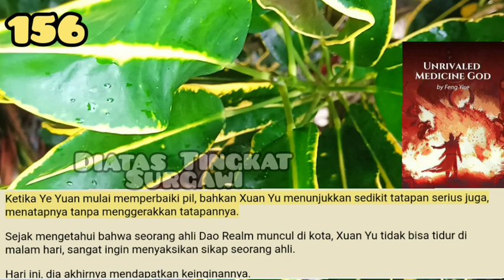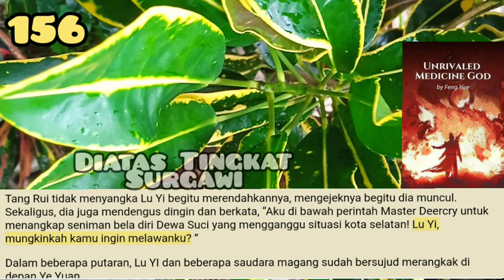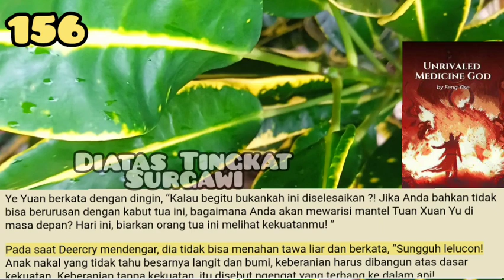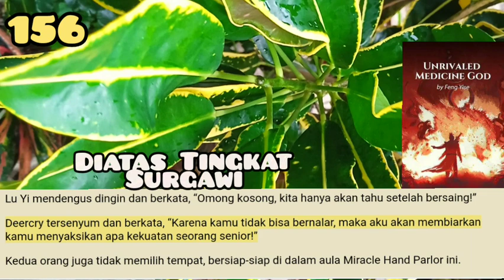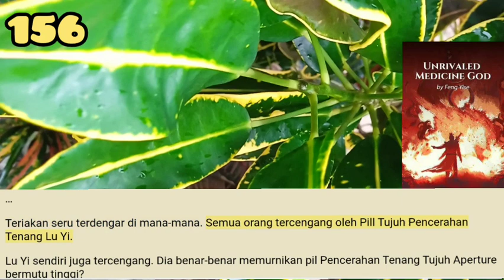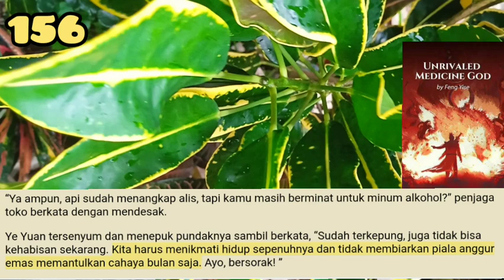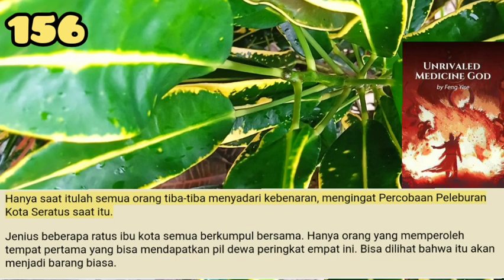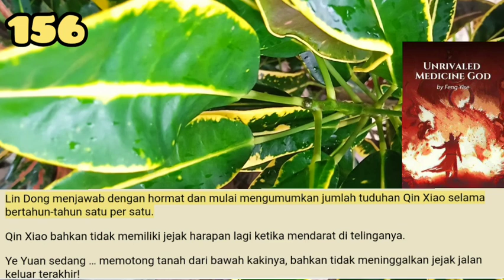Diatas Tingkat Surgawi, UMG 156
Tang Rui bukan Xiao Riyue, pemula semacam itu. Dia adalah surga yang bertingkat dua pembangkit tenaga listrik Divine Lord. Dengan lambaian tangan, dia bisa membunuh Xing Guan dan rekannya.

storian gallery